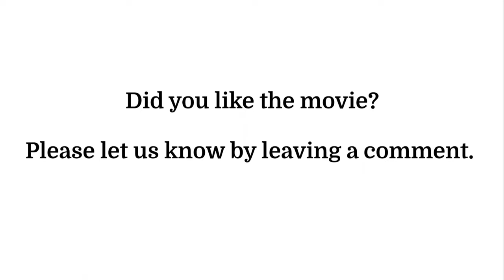Romantic, Bittersweet:The Bridges of Madison County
A short review of The Bridges of Madison County (1995).